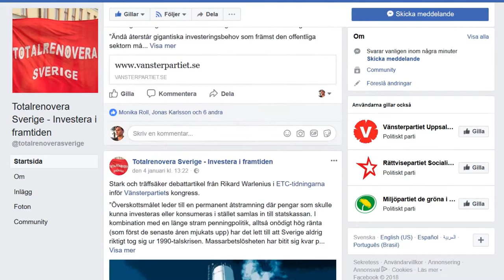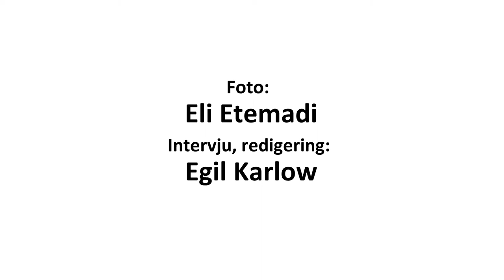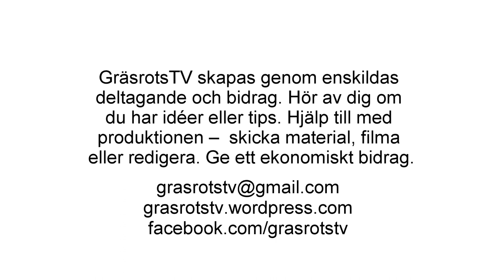Kampanj för en totalrenovering av Sverige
Utanför ABF-huset i Stockholm delar, gänget bakom V-motionen Totalrenovera Sverige, ut flygblad. Monika Roll berättar om det arbete som gräsrötter i Vänsterpartiet bedriver för att förändra partiets politik. Målet är att på Vänsterpartiets kongress i februari få igenom motionen som kräver investeringar för full sysselsättning, satsningar på välfärd, byggande och en grön omställning. Kampanjen har startat en diskussion och förslaget vinner allt större stöd.